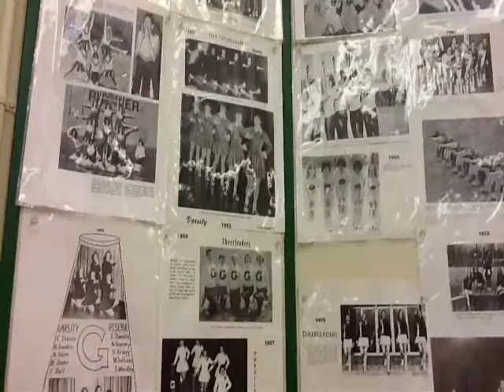MEET US ON THE STEPS.wmv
pioneer reunion on the steps